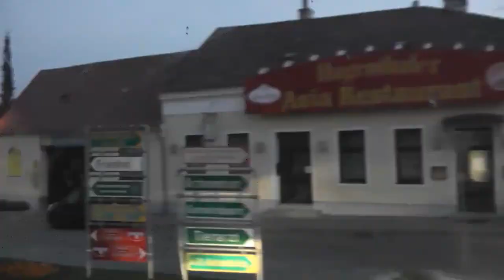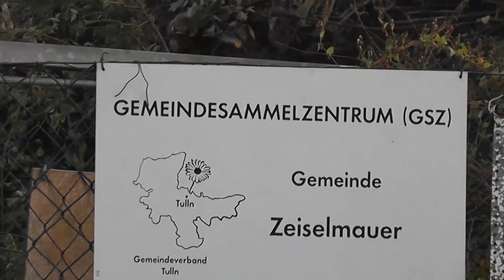A video for Paul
A green machine and some trainspotting for Paul